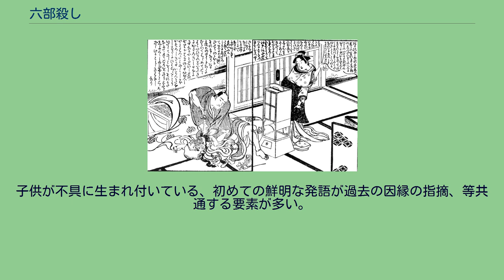六部殺し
鳥文斎栄之・画『模文画今怪談』にある六部殺しの怪談。
六部殺し（ろくぶごろし）は、日本各地に伝わる民話・怪談の一つ。
ある農家が旅の六部を殺して金品を奪い、それを元手にして財を成したが、生まれた子供が六部の生まれ変わりでかつての犯行を断罪する、というのが基本的な流れである。
最後の子供のセリフから、「こんな晩」とも呼ばれる。
六部とは、六十六部の略で、六十六回写経した法華経を持って六十六箇所の霊場をめぐり、一部ずつ奉納して回る巡礼僧のこと。
六部ではなく修験者や托鉢僧や座頭や遍路、あるいは行商人や単なる旅人とされている場合もある。
ストーリーには様々なバリエーションが存在するが、広く知られている内容は概ね以下のとおりである。
ある村の貧しい百姓家に六部がやって来て一夜の宿を請う。
その家の夫婦は親切に六部を迎え入れ、もてなした。
その夜、六部の荷物の中に大金の路銀が入っているのを目撃した百姓は、どうしてもその金が欲しくてたまらなくなる。
そして、とうとう六部を謀殺して亡骸を処分し、金を奪った。
その後、百姓は奪った金を元手に商売を始める・田畑を担保に取って高利貸しをする等、何らかの方法で急速に裕福になる。
夫婦の間に子供も生まれた。
ところが、生まれた子供はいくつになっても口が利けなかった。
そんなある日、夜中に子供が目を覚まし、むずがっていた。
小便がしたいのかと思った父親は便所へ連れて行く。
きれいな月夜、もしくは月の出ない晩、あるいは雨降りの夜など、ちょうどかつて六部を殺した時と同じような天候だった。
すると突然、子供が初めて口を開き、「お前に殺されたのもこんな晩だったな」と言ってあの六部の顔つきに変わっていた。
ここまでで終わる場合もあれば、驚いた男が頓死する、繁栄していた家が再び没落する、といった後日談が加わる場合もある。
「かつて殺した相手が、自分の子供に生まれ変わり、罪を暴く言葉を発する」というモチーフには、他にさまざまな類話がある。
川合勇太郎が1930年に「六部ば殺した話」を所収して以降、類話の報告は、水沢謙一（1956年）、野村純一（1967年）、稲田浩二・福田晃（68年）、京都府立総合資料館（1972年）、佐藤義則（74年）、佐々木徳夫（75年）、水沢謙一（76年）によって重ねられている（上田和男 他多数編 『民俗研究ハンドブック』 吉川弘文館 1978年 pp.217 - 218）。
落語の演目『もう半分』は、舞台を都市部に移した形で、六部殺しと似た流れになっている。
夫婦で営む江戸の居酒屋に、老爺の客がやって来た。
老爺は半杯ずつ注文してちびちびと飲み、金包みを置き忘れて帰って行った。
夫婦が中を確かめると、貧しい身なりに不釣合いな大金が入っている。
しばらくすると老爺が慌てて引き返し、娘を売って作った大事な金だから返してくれと泣きついた。
しかし、夫婦は知らぬ存ぜぬを通して追い出した。
老爺は川へ身投げして死んだ。
その後、奪った金を元手に店は繁盛し、夫婦には子供も生まれた。
だが、子供は生まれながらに老爺のような不気味な顔で、しかも何かに怯えたように乳母が次々と辞めていく。
不審に思った亭主が確かめると、子供は夜中に起き出して行灯の油を舐めている。
「おのれ迷ったか！」と亭主が声を掛けると、子供は振り返って油皿を差し出し「もう半分」。
「こんな夢を見た」で始まる夏目漱石の散文『夢十夜』の「第三夜」にも、六部殺しの民話の影響がうかがえる（上田和男 他多数編 『民俗研究ハンドブック』 吉川弘文館 1978年 p.218）。
夢の中で自分の子をおぶって暗い田圃道を歩いており、子供は盲目なのに周囲の状況をよく分かっていて、大人びた口調で話している。
歩を進めるごとに思い出してはならない何かを思い出すような気がし、「ちょうどこんな晩だったな」という子供の独り言を不気味に思う。
やがて山の一本杉の前に着き、「ここで御前がおれを殺したのは今からちょうど百年前だね」と背中の子供が言った。
過去の殺人を自覚したとたん、背中の子供が急に石地蔵のように重くなった。
殺した相手が金品を持った大人ではなく、幼子の間引きだというパターンも存在する。
小泉八雲の『知られぬ日本の面影』に出てくる「持田の百姓」では、出雲の貧しい百姓が産まれた子供を6人まで次々と川へ捨て、その間にようやく少し余裕のある暮らしが出来るようになる。
そうして7人目の男児は跡取りとして育てることにし、溺愛した。
ところがある日、月夜の庭へ散歩に出ると、抱いた乳呑み...